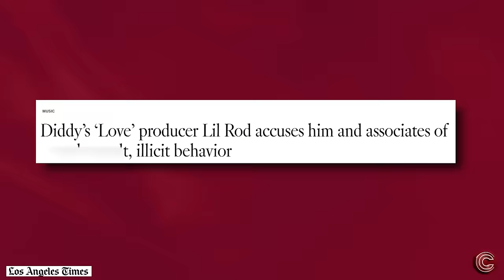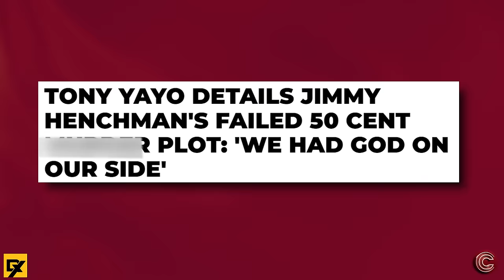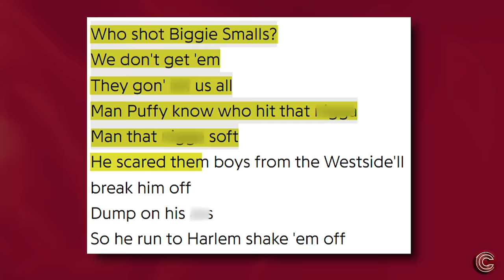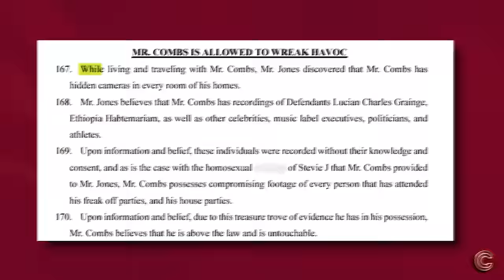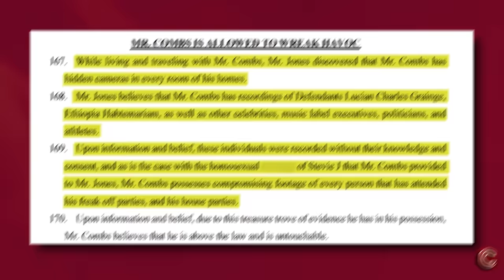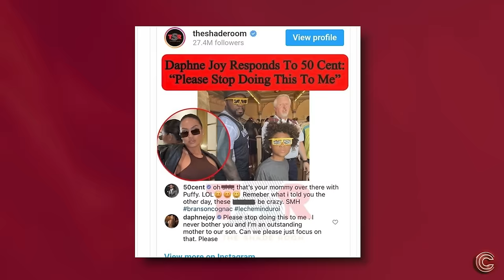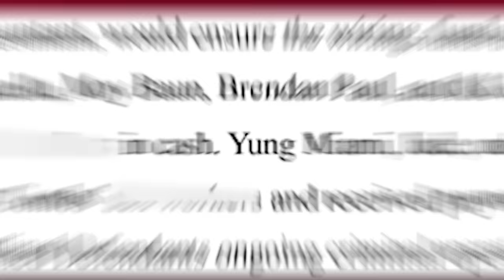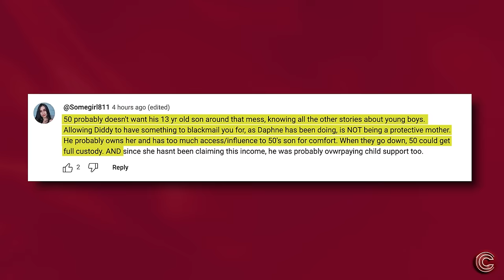50 Cent LEAKS Evidence Of Diddy Paying To FO His BM | Diddy Wanted Revenge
50 Cent LEAKS Evidence Of Diddy Paying To FO His BM | Diddy Wanted Revenge

Y’all there’s a MAJOR detail we missed in Lil Rod’s lawsuit against Diddy that shows how Diddy tried to take revenge on 50 Cent for exposing him by recruiting 50’s baby mama Daphne Joy into those FO sessions!

So you know how 50 Cent’s had his petty foot on Diddy’s neck for years now, never missing out on an opportunity to clown him in front of the world…

Now some people, like those who blindly worship any billionaire, they always claimed 50 was just jealous of Diddy’s money and success….